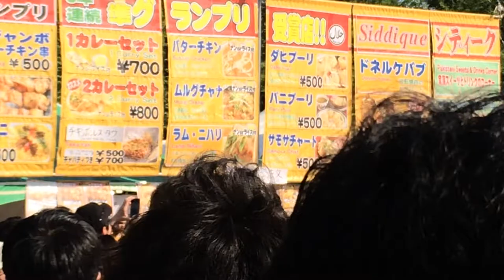藤田VS岡本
上野公園・パキスタンフェスティバルにて